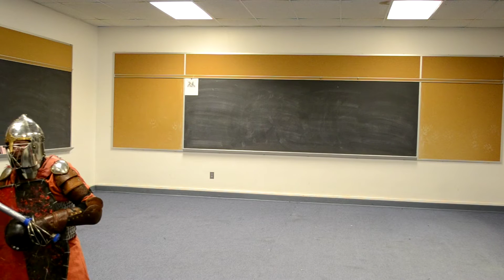Lord Tobias vs Lord Marx - 9/29/15 - Shire of Midland Vale